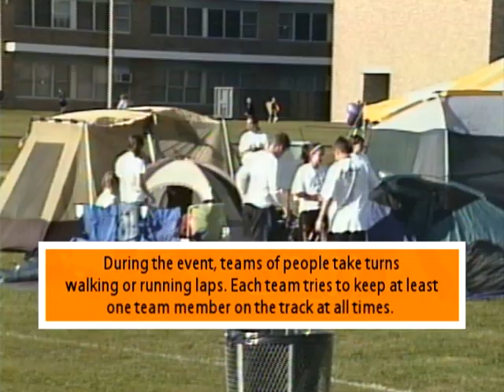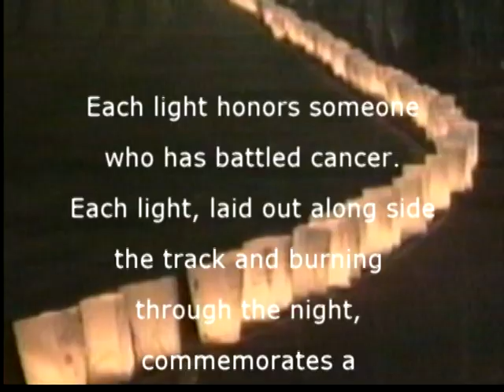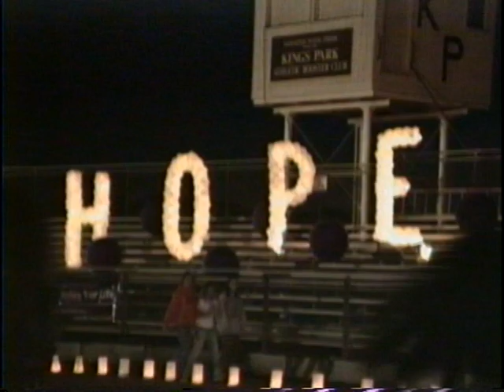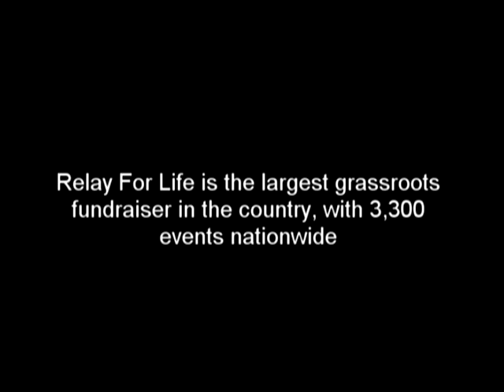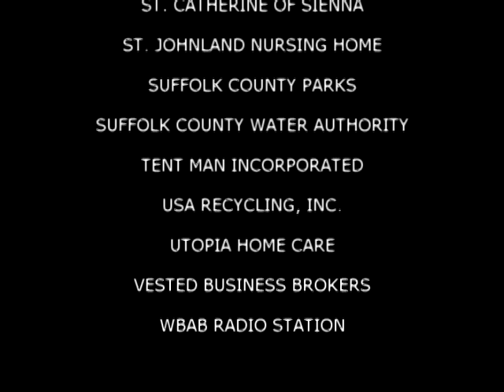Kings Park Relay For Life 2005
The American Cancer Society Relay For Life movement is the world’s largest peer-to-peer fundraising event dedicated to saving lives from cancer. For over 35 years, communities across the world have come together to honor and remember loved ones and take action for lifesaving change. Funds raised through Relay For Life directly support breakthrough research, 24/7 support for cancer patients, access to lifesaving screenings, and much more.